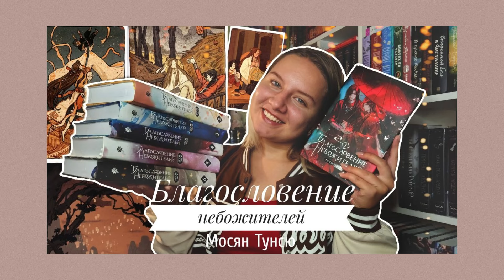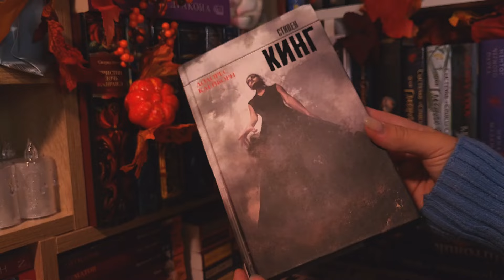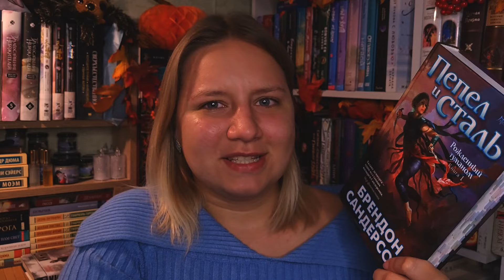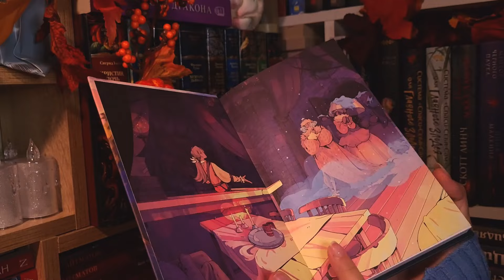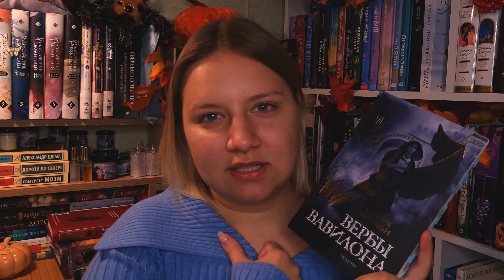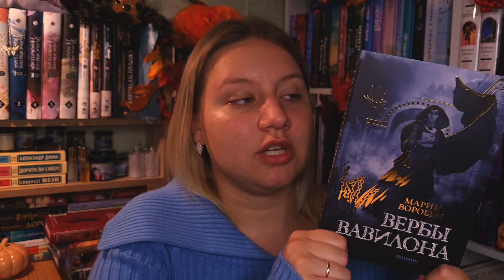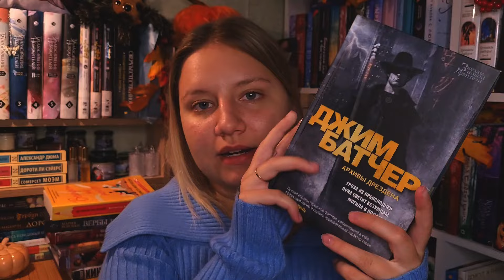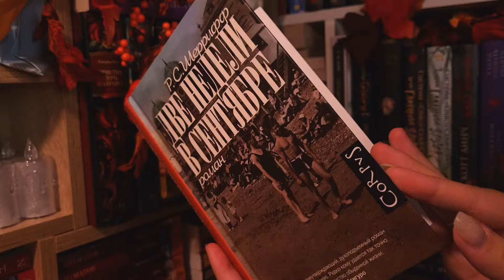ПРОЧИТАННОЕ ЗА СЕНТЯБРЬ \ Встречи на полях, Архивы Дрездена, Рожденные туманом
Таймкоды:
00:42 Немного поговорим о книгах Мосян Тунсю "Благословение небожителей"
01:50 Стивен Кинг "Долорес Клеёборн"
04:29 Брендон Сандерсон "Пепел и сталь"
08:58 Евгений Шварц "Обыкновенное чудо"
10:30 Михаил  Булгаков "Мастер и Маргарита"
12:20 Мария Воробьи "Вербы Вавилона"
15:04 Мелисса Фергюсон " Встречи на полях"
17:55 Джим Батчер "Архивы Дрездена"
20:05 Р.С.Шеррифф "Две недели в сентябре"